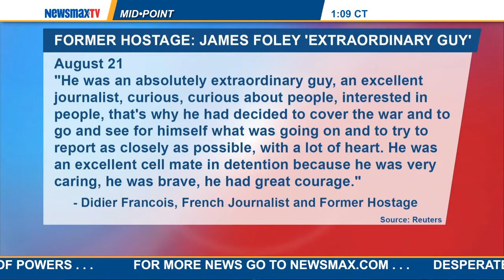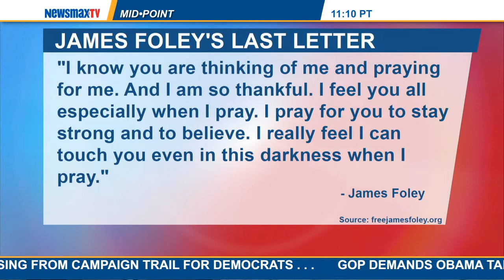MidPoint | Matthew VanDyke to speak about his experience as a POW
The former POW, friend to James Foley and Steven Sotloff, and International security analyst joins MidPoint to speak about his experience as a POW and share thoughts on his friends and colleagues.